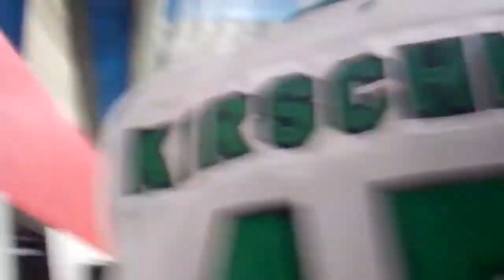LETS GO WHALERS!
Tag along with #8 Lynn Beedle and experience Danbury Whalers hockey. from the locker room to the ice.